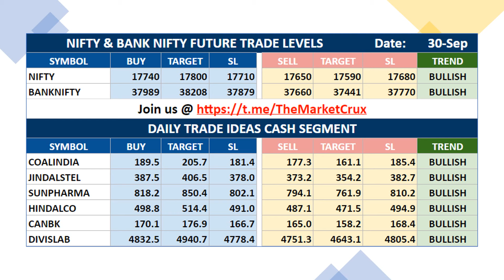Top Stocks To Trade Tomorrow | 30-Sep-2021